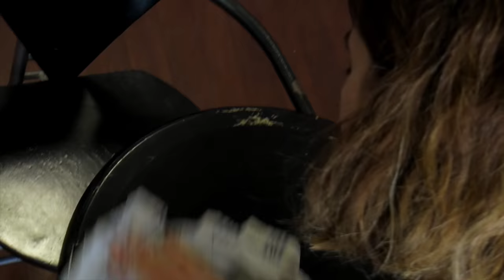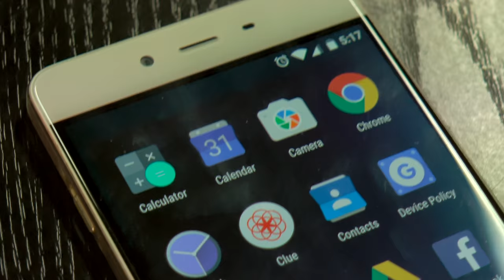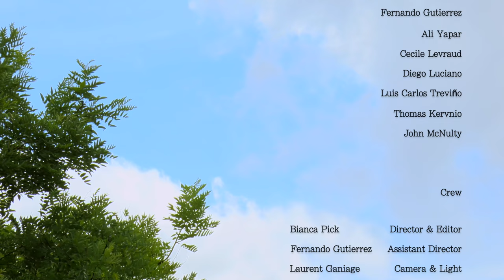The Necklace, short film by Bianca Pick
This short film is a debut made during a three week summer workshop at EICAR in Paris.